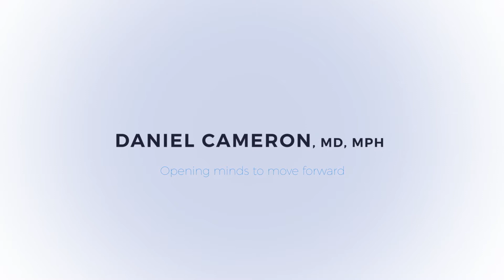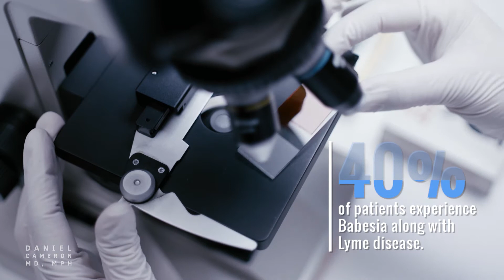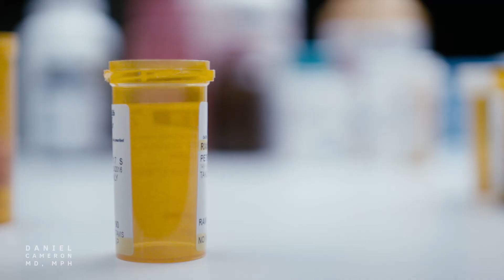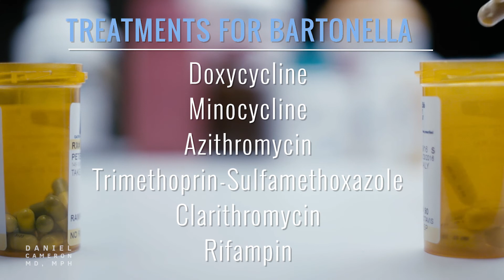Co-Infections of Lyme Disease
Many patients with Lyme disease also suffer from co-infections acquired through the same tick bite. The most common co-infections include babesia, ehrlichia, anaplasmosis, bartonella, STARI, and Borrelia miyamotoi. These infections share similar symptoms including fevers, fatigue, headaches, muscle aches. Treatment may include any number of antibiotics or anti-parasitic drugs.